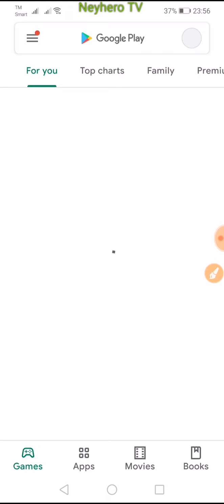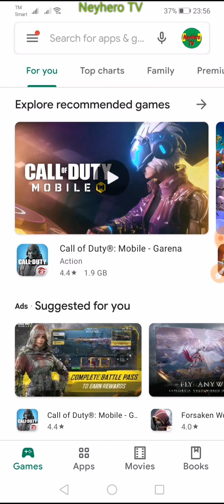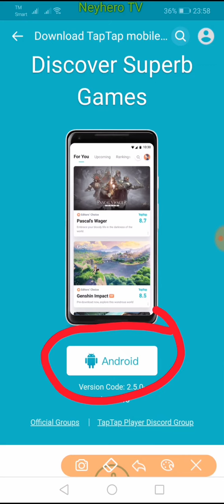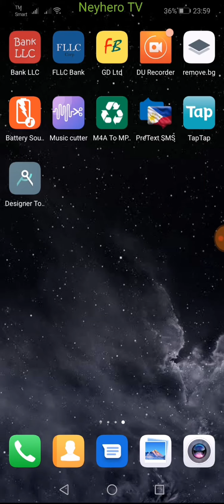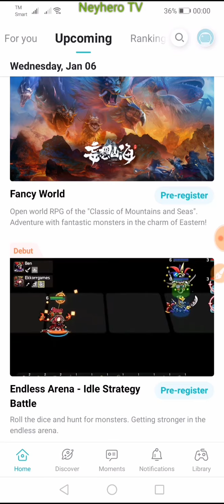🔴EARLY ACCESS ng mga New Games sa ANDROID. PAANO?